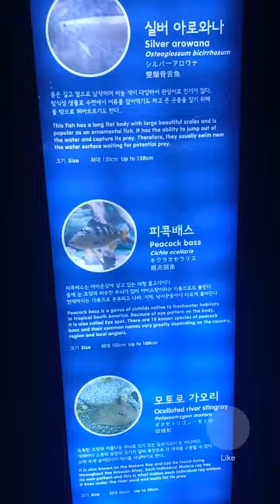My Visit to Busan Aqua life pt3 //koreatravel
This video is a compilation of the various fish species that you will see in the Busan aquarium Korea.